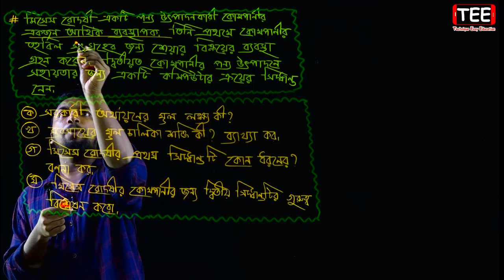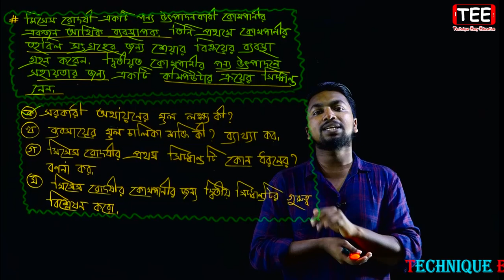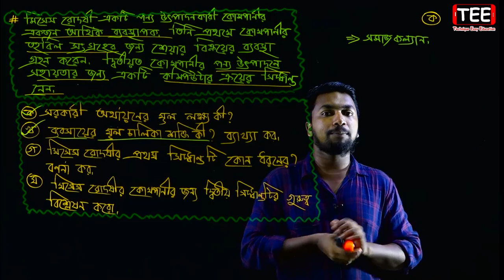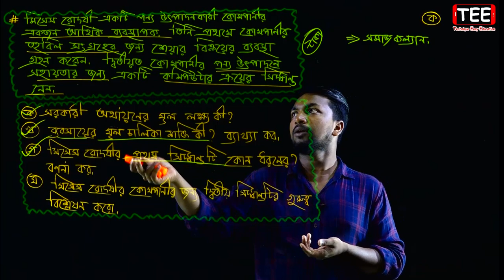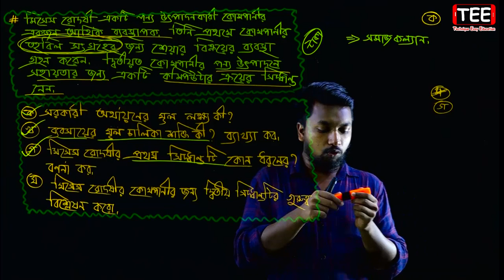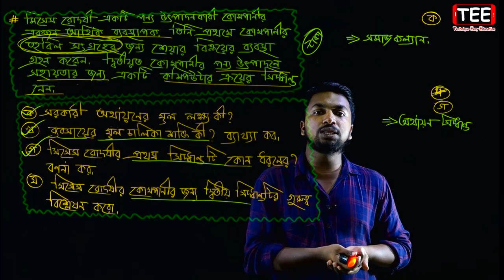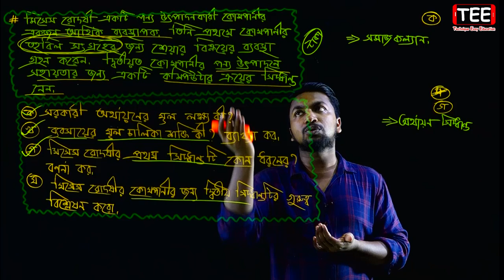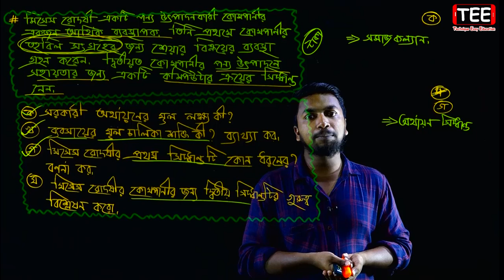All Board 2015 || SSC Finance & Banking Chapter 1 || Part-4 || ফিন্যান্স ও ব্যাংকিং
All Board 2015
অর্থায়ন ও ব্যবসায় অর্থায়ন
SSC Finance Chapter 1 (Part-4)
SSC Finance & Banking